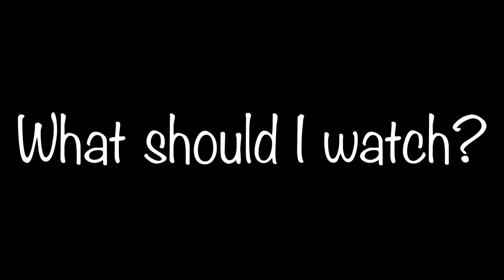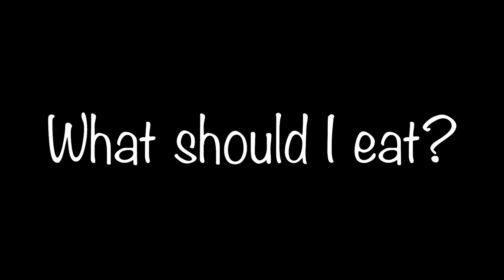Who Framed Roger Rabbit or "Shave and a haircut..." | Stream Eat Chill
We're taking you back to Los Angeles during its glory days where architecture was art deco, people knew how to dress, and toons lived in tandem with human beings. Just like all the history books remember it. This Robert Zemeckis film mixes film noir with cartoons and history and is the strangest and most perfect combination ever.

And since this is so reminiscent of Saturday mornings where you woke up early on purpose to catch all the cartoons when you were a kid why not be a grown ass kid and pair this zany film with flavors from the past: tater tots, Pop Tarts, sugary cereal, and of course - milkshakes. Except we're adults now so we can are going to make these boozy and creamy. Watch on to find out how Irish Cream and ice cream make a perfect adult milkshake.

And for those of you who are new, here's what every episode is all about:

It's the end of a long day of work, you grab food and head home,
but you don't want to just eat your food in silence. No! You want an awesome side of film to compliment your magnificent meal.

So now you're scrolling through Netflix for 20 minutes, your food is getting cold, and you haven't found anything yet. Well, I guess it's time to watch The Office for the 20th time.

We're going to tell you what to watch and what to eat based on the film and time of year. This is Stream Eat Chill!